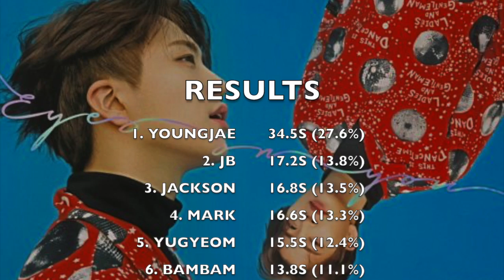HOW WOULD GOT7 SING ME, IN (WONDER GIRLS)?